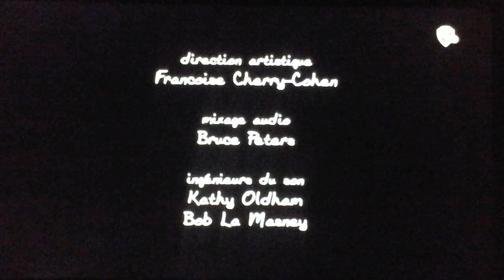Chuck Lorre Productions, #312/The Tannnenbaum Compary/Warner Bros. Televison (2010)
Taken From "Two and a Half Men"